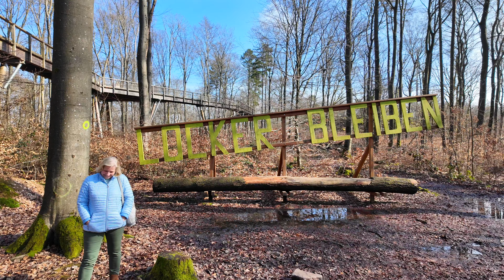#183 Saarschleife & Jugenderinnerungen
Und los geht es mit einer nostalgischen Reise in Klaus`s Vergangenheit. Wir besuchen das Highlight und Wahrzeichen vom Saarland, die Saarschleife, schwelgen in Mettlach in Jugenderinnerungen und finden bei Biebelhausen einen einsamen Freistehplatz direkt an der Saar. Ein toller Nachmittag und gemütlicher Abend folgen. Viel Spaß beim Video.

Schon Kanalmitglied? Damit kannst du uns unterstützen. Schau dir doch einmal die Vorteile an.